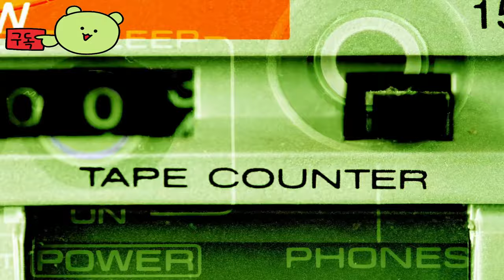토탈 워: 엠파이어 ( Total War: Empire ) November 21, 2024 공식 모바일 출시일 예고편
💎Price / discount / sum : 모바일 출시

🏆Information💥
토탈 워: 엠파이어는 2024년 11월 21일에 iOS와 Android에서 시청할 수 있습니다. 토탈 워: 엠파이어 출시일 예고편을 시청하면 이 전략 게임의 게임 플레이를 확인할 수 있습니다.

🎀Supported Languages
다양한 언어 지원 예정

🕹️Game content
총체적 전쟁: 제국에서는 18세기 유럽의 강대국들이 전 세계를 지배하기 위한 경쟁에서 충돌합니다. 플레이 가능한 11개 파벌은 각각 새로운 산업 기계를 사용하여 무기와 화약을 제조하여 공격을 압박하는 시대의 과학적 발전을 활용할 수 있습니다. 중무장한 함대가 등장하는 해상 전투는 실시간으로 전투가 진행되며, 플레이어들은 새로운 식민지를 건설하고 기존 무역로를 보호하기 위해 정복과 보안 모두에 중요한 해상 지휘권을 확보합니다.

⚡Game Developer
CREATIVE ASSEMBLY , Feral Interactive(Mac) , Feral Interactive(Linux)